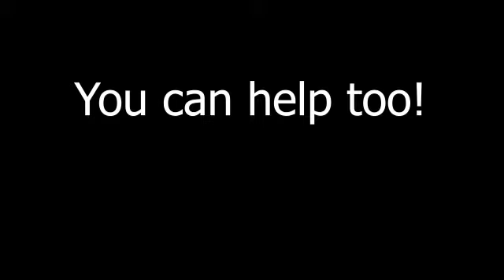Cooking Dinner for the Homeless Day for Uplift KC - April 10, 2019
We cooked dinner for 200 of our area homeless residents yesterday, that was distributed by Uplift KC. You can help too!

Anthony Plumbing, Heating & Cooling is the “Technicians You Can TRUST with your House Keys!”® since 1951.